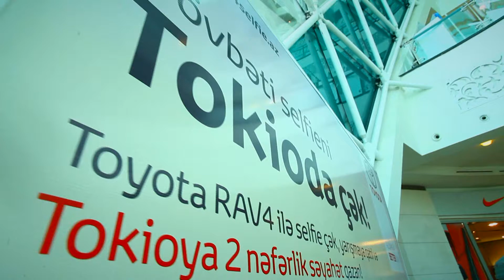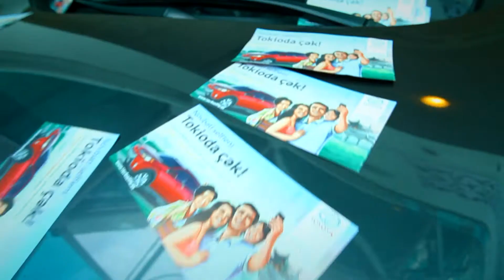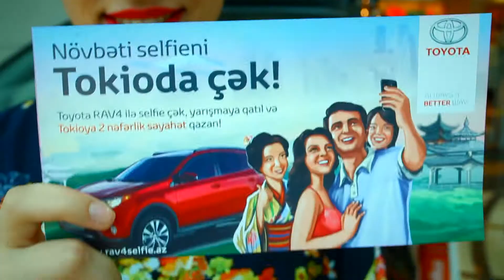TOYOTA - RAV4 _ Selfie campaign